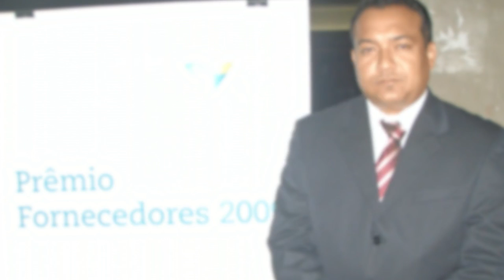SINOPSE BIOGRÁFICA DE JÚNIOR CASCARIA - O HOMEM POR TRÁS DO TRABALHO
O arquivo confidencial com resumo da trajetória de vida do prefeito Júnior Cascaria, de Poção de Pedras - MA, foi exibido em telão na festa de seu aniversário, ocorrido na noite de domingo de 08 de julho de 2018, com participação da banda Chicabana. Matéria completa